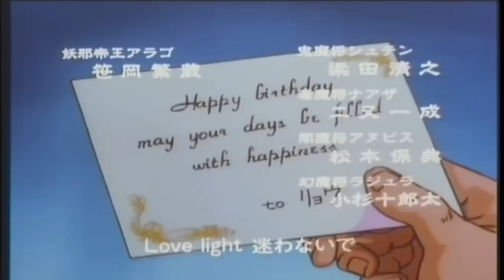Ronin Warriors Episode 20 HD (Part 2 of 2)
Ronin Warriors Episode 20: Ronin vs. Saranbo
part 2 of 2 (High Definition)